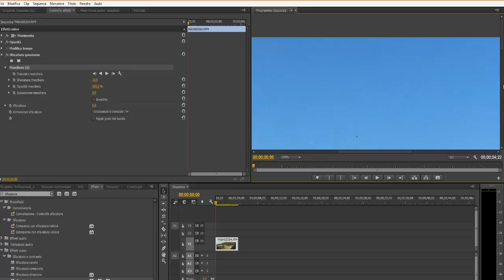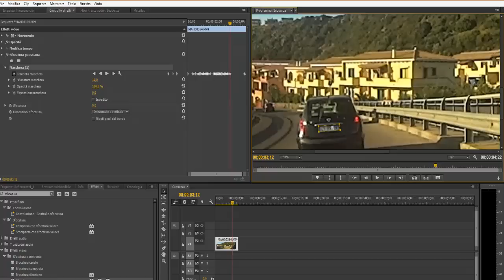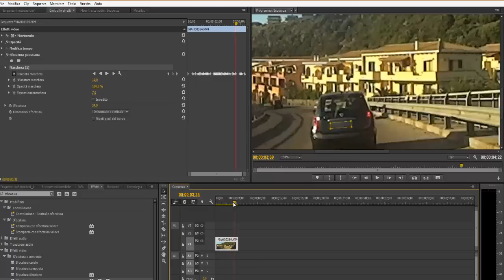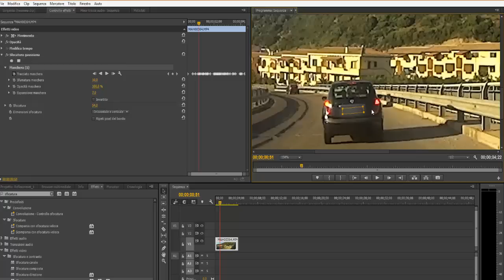Come censurare una targa in video con Adobe Premiere Pro CC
Vediamo come censurare una targa in movimento con Adobe Premiere Pro CC.